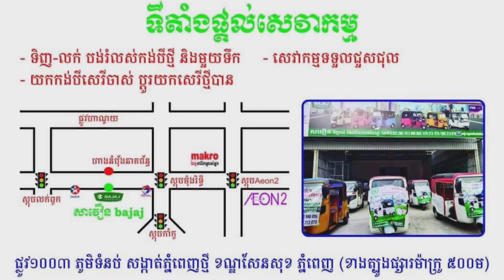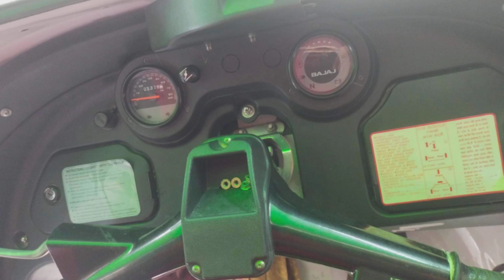មកដល់ក្ដៅៗ, bajaj re 020ប្រើទើបតែបាន 5000 គីឡូ តម្លៃ2800/☎️090,622,200,010,622,200,012,698,856